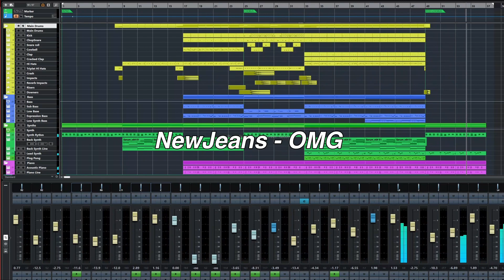NewJeans - OMG(Cubase Remake)